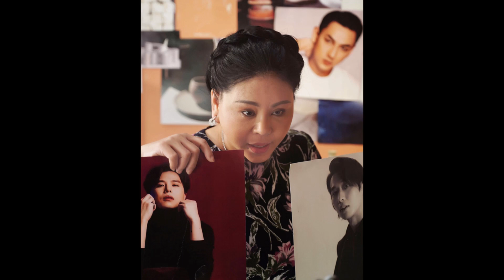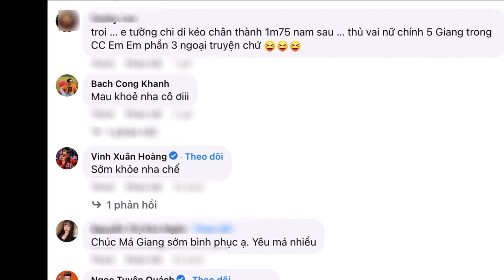Lê Giang gặp sự cố sức khỏe khiến fan vô cùng lo lắng không biết chuyện gì đã xảy ra ...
Lê Giang gặp sự cố sức khỏe khiến fan  vô cùng lo lắng không biết chuyệngì đã xảy ra